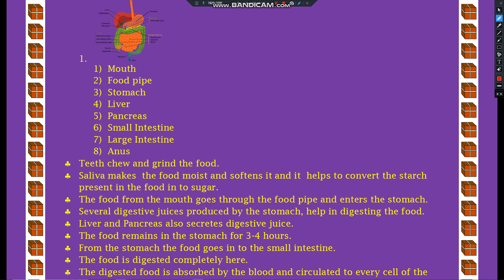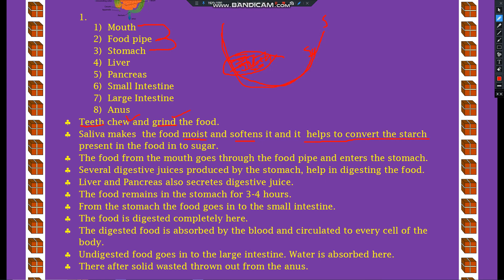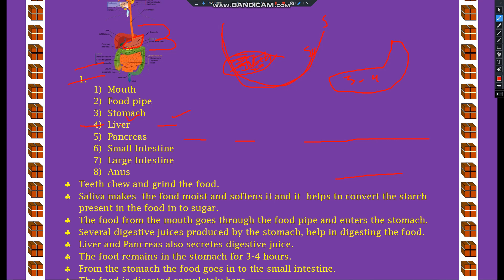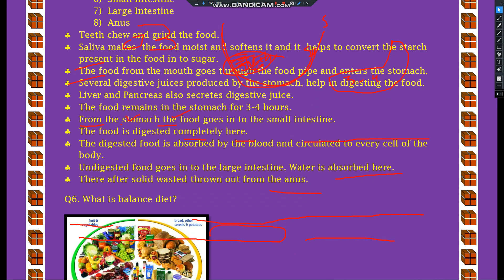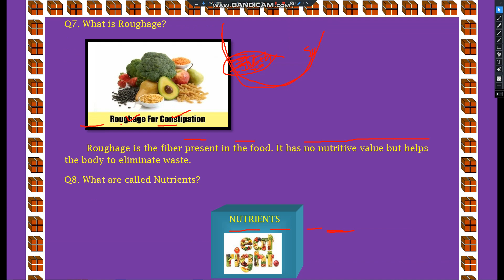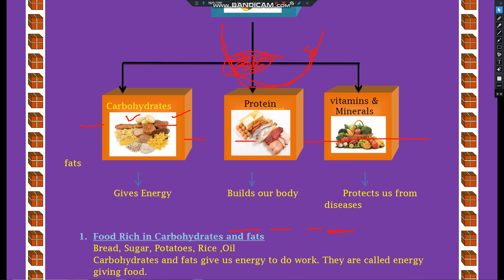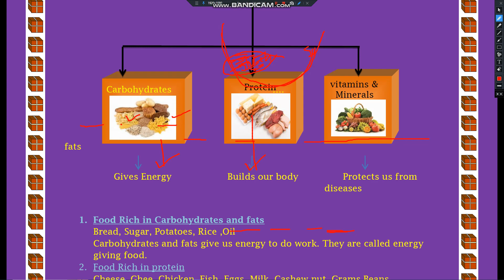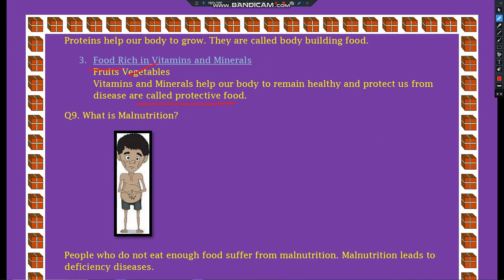Ch-02_EVS_FROM TASTING TO DIGESTION _PART-3